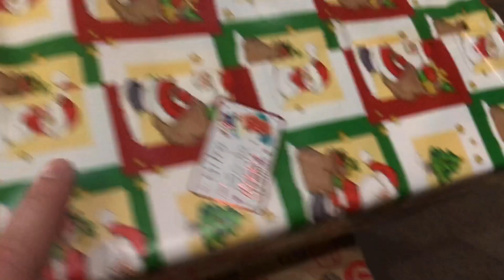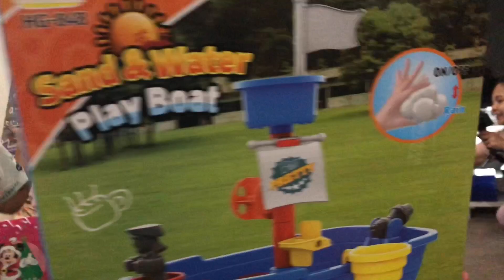Sobrang dami ang mga regalo ni Nitro! Christmas Day vlog!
Nitro got sooo many presents for Christmas! Special thanks to Neecie Choe for the gifts! Merry Christmas sa inyong lahat!